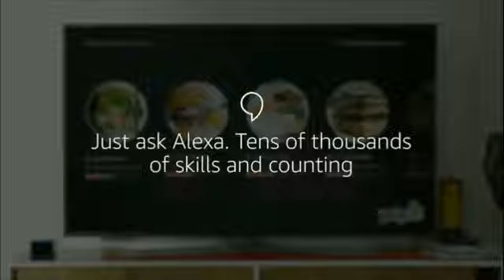Amazon Fire TV Cube Review